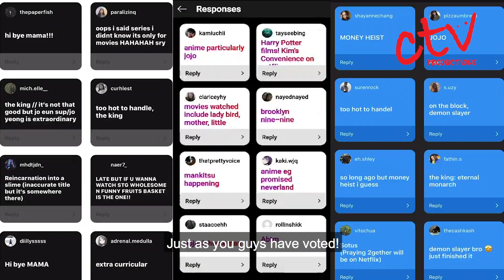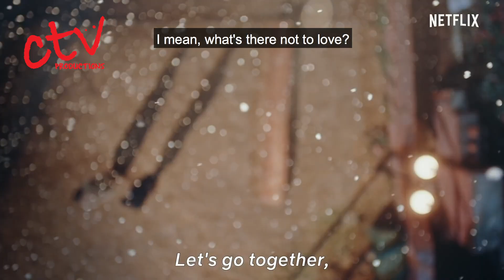CINEMANIA EP13 || STAY AT HOME Edition - Your Top 5 Most Watched Netflix series!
Hey NP fam! We hope you have been doing well this COVID-19 period.
In this new episode of a new season of Cinemania, we take a look at the Top 5 most watched Netflix series during quarantine, as voted by students!

CREDITS

Host: Jane Seow
Producer: Adam Wan Bok Yen
Editor: Wong Min Quan
CG: Dewi Hazelina

BACKGROUND MUSIC